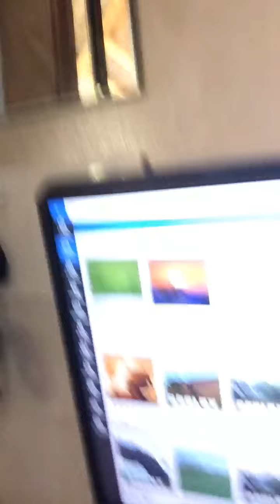We can hit 15 subscribers